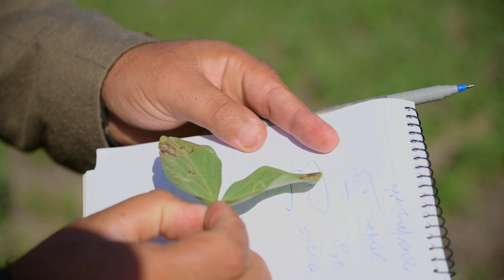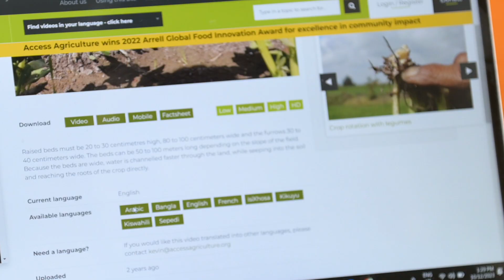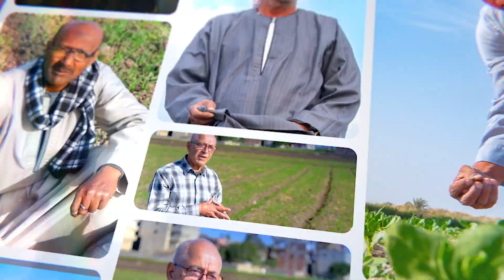Innovative Agriculture for Small-holder Resilience (iNASHR) Project in Egypt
This vital work was made possible by the generous support from the Deutsche Gesellschaft für Internationale Zusammenarbeit (GIZ) and the collaboration of Egypt's Agricultural Research Center (ARC) and Access Agriculture.

ICARDA has recently concluded the four-year Innovative Agriculture for Small-holder Resilience (iNASHR) Project in Egypt with resounding success. iNASHR is now poised to play a crucial role in enhancing Egypt's water resource management while elevating soil quality. Combined, this will make a significant contribution to advancing food and water security for smallholder family farmers.